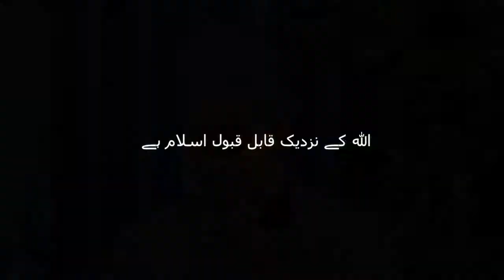If Islam is the Best Religion, then why are Christians More in Numbers than Muslims – Dr Zakir Naik1